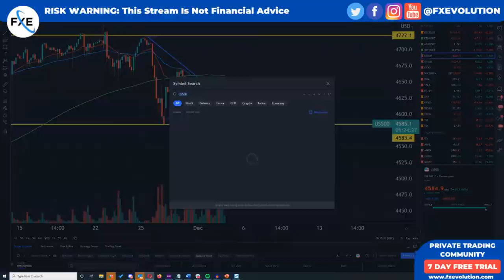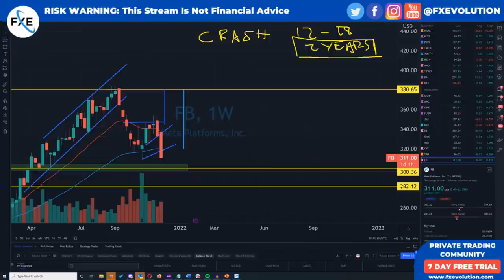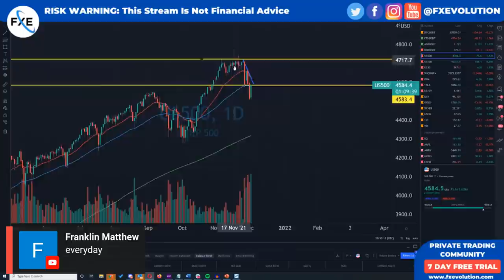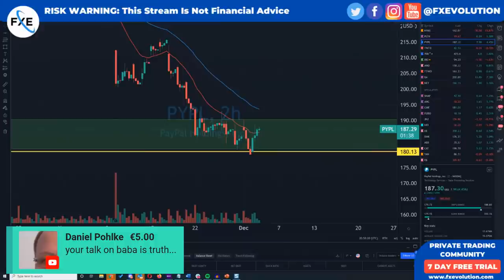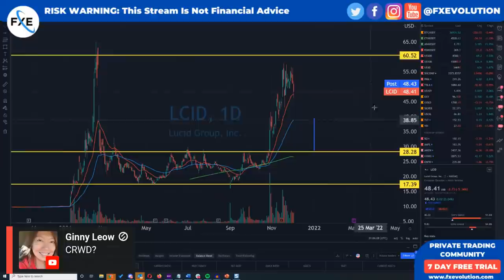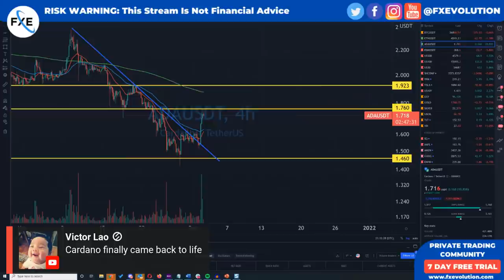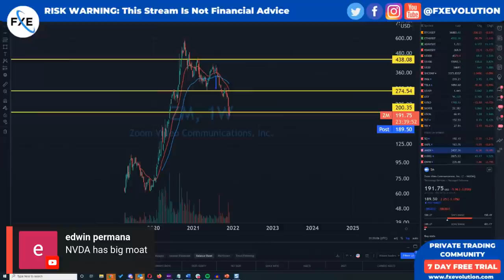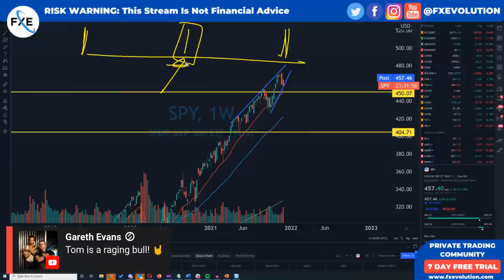🔴[LIVE] Stock Market Thursday Close: These Are The Best Charts Right Now? Bitcoin/Crypto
We look at the S&P500, Nasdaq(QQQ), Bitcoin, USDX, Silver, Gold, Russell 2000, and TSLA, GME and AMC from a technical analysis perspective to try and make some sense of what's exactly going on.

Useful:
👉Sign up for our FREE PRECIC Account Builder and get your FREE Technical Analysis Pattern Cheat Sheet ▶︎

Stock​market
Day​Trading